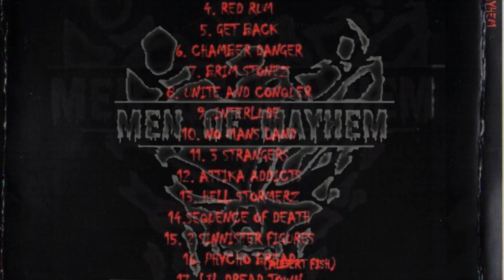10. NO MANS LAND. A Raw Threat Production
TRACK #10
MEN OF MAYHEM LP 2009
ICABOD CHANG AND MANORIZM